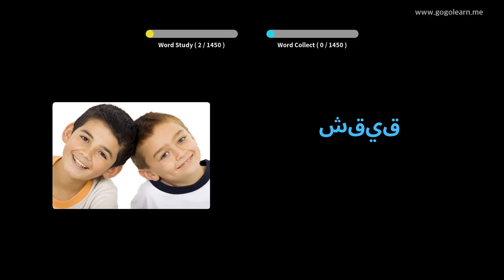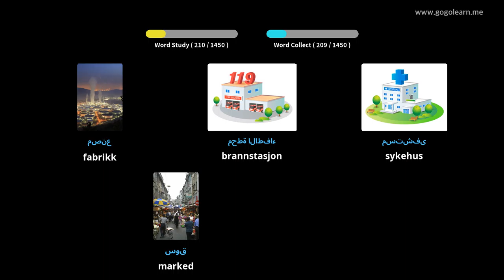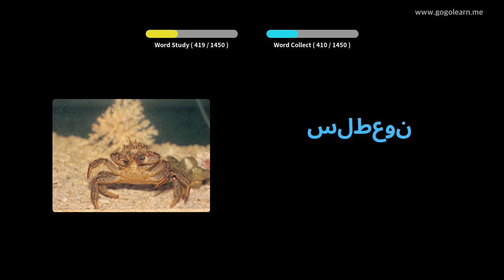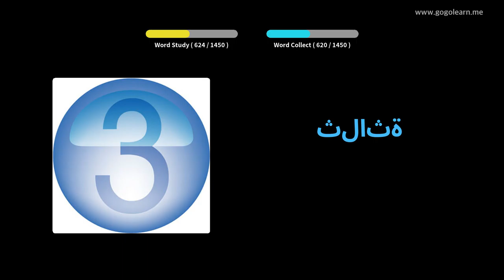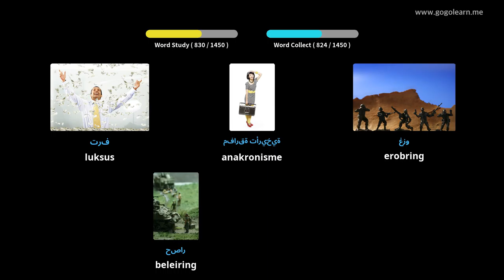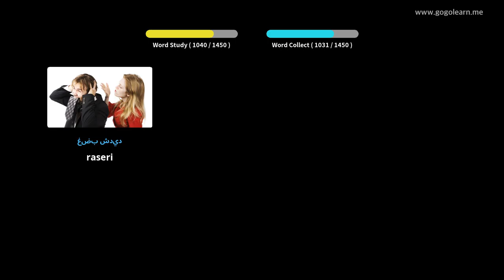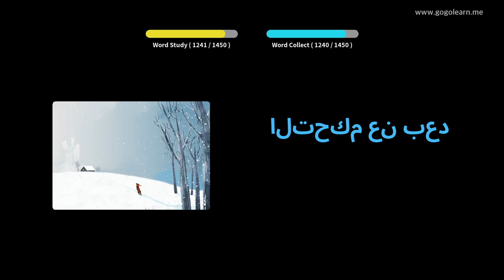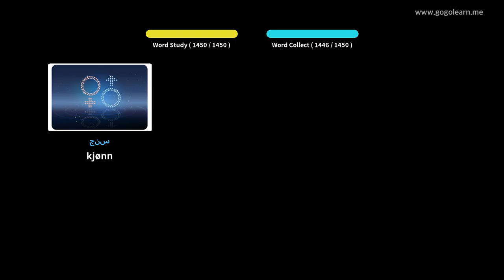Lære Arabisk Gjennom Bilder |Arabisk Vokabular Kids | Golearn